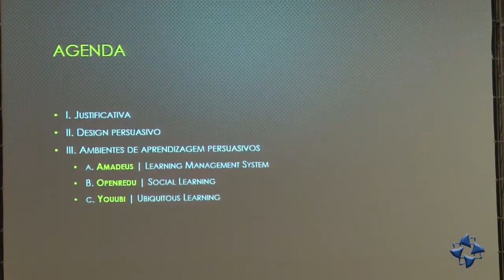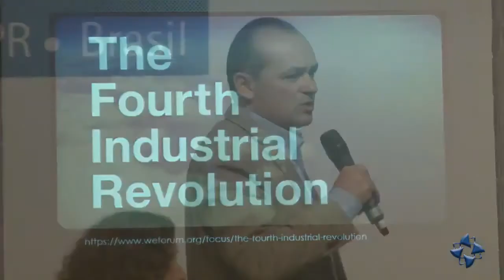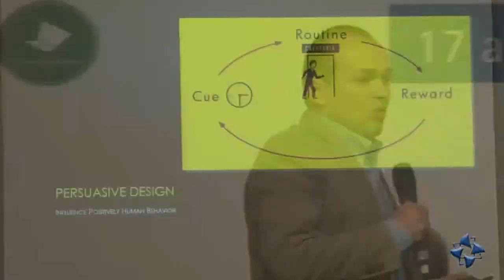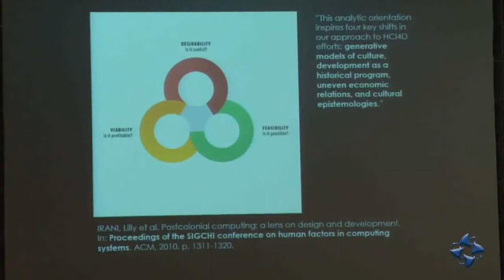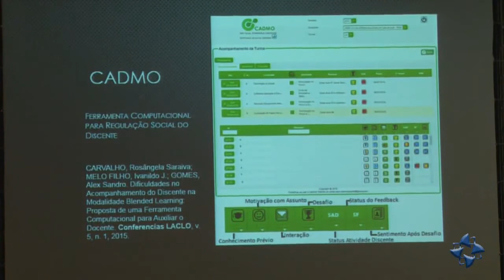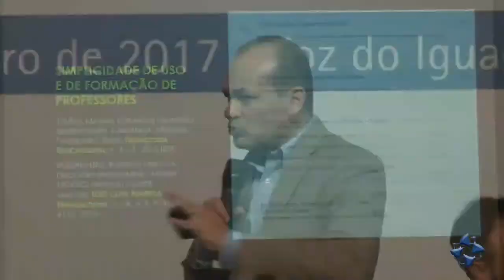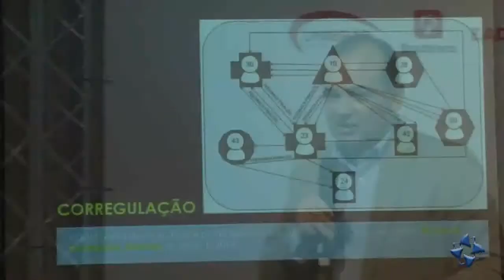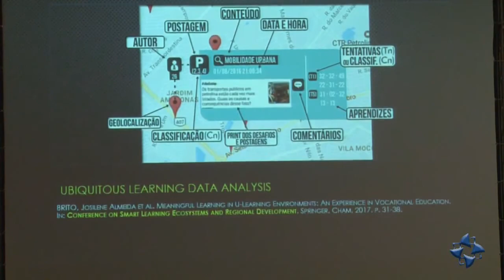[Palestra] Ambientes de Aprendizagem Persuasivos - 23º CIAED 2017 - Prof Alex Sandro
Keynote do professor Alex Sandro Gomes (Coordenador da Comunidade Openredu), no Congresso da ABED em 2017.